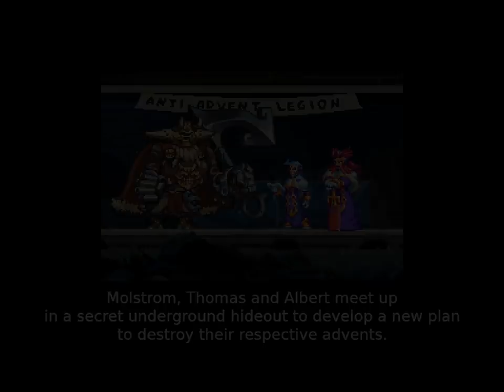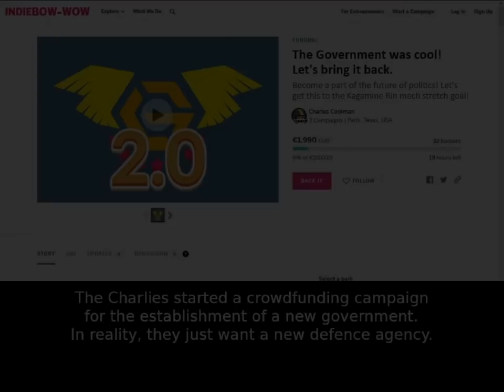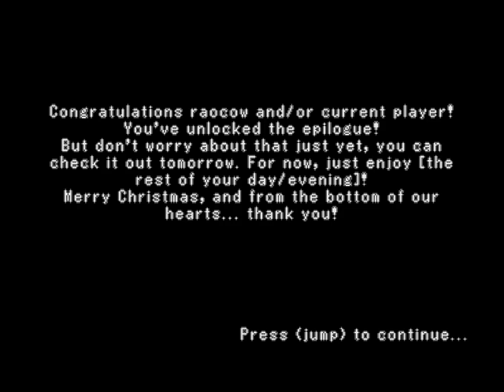A2XT 外伝 2 - dec 25 - twenty five attack patterns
Advent Adventure Apotheosis

I have no concept for how much work could have possibly been put into this